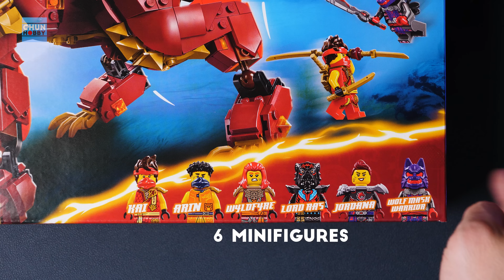LEGO Speed Build! NINJAGO 71822 Source Dragon of Motion!! | LEGO NINJAGO 2024 | Beat Build